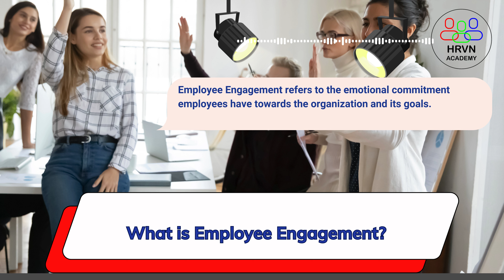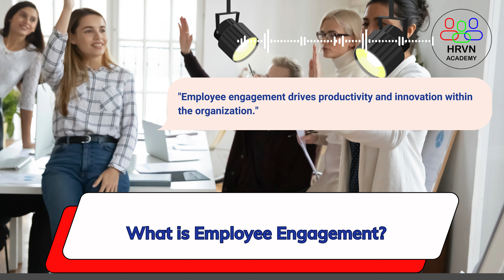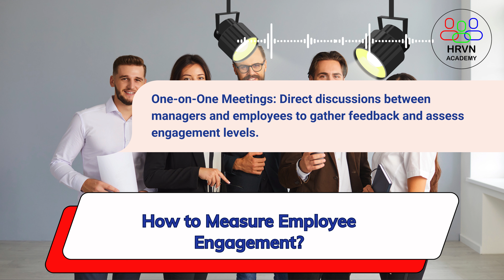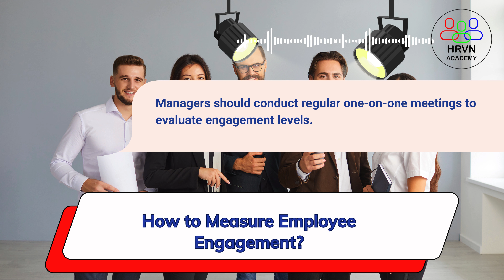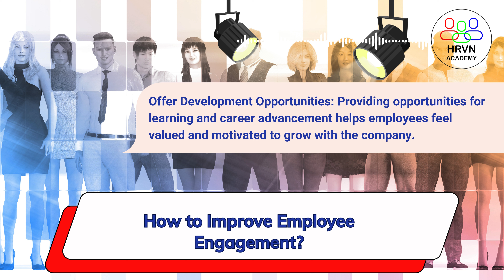The HR Dictionary: Employee Engagement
Employee Engagement (Sự Gắn kết của Nhân viên) là mức độ mà nhân viên cảm thấy tận tụy, gắn kết và hào hứng với công việc, tổ chức và đồng nghiệp. Nhân viên gắn kết không chỉ làm việc chăm chỉ hơn mà còn cảm thấy mình là một phần của sự thành công chung của công ty.
HRVN Academy - Cung cấp kiến thức Nghề Nhân sự 0Đ
Khoá học Nghề tuyển dụng online hoàn toàn miễn phí cho người mới bắt đầu.